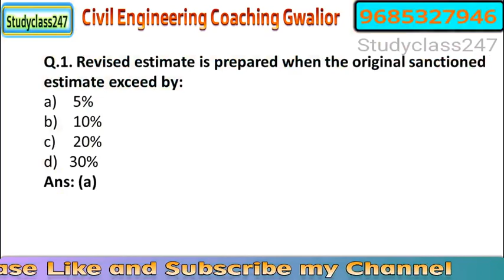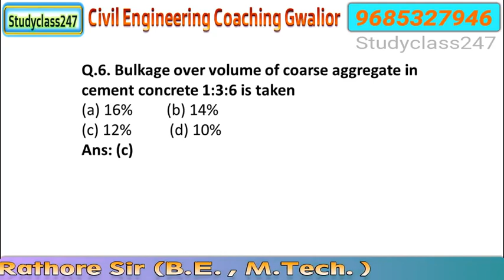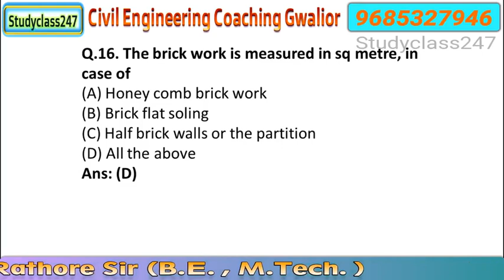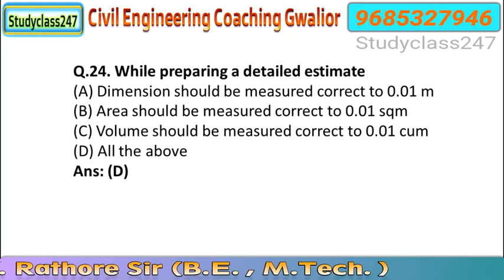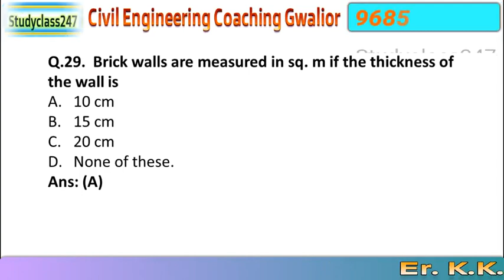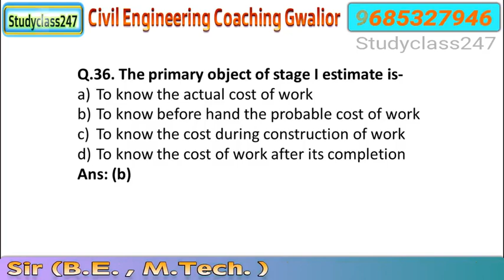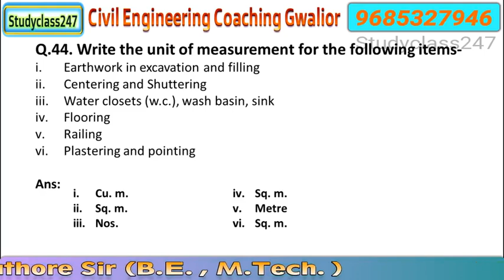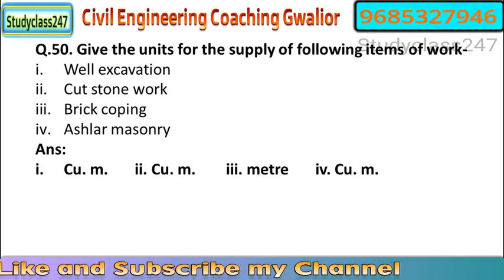QSC MCQ Important for B.E./B.tech. and Polytechnic Diploma students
rgpv online exam previous questions